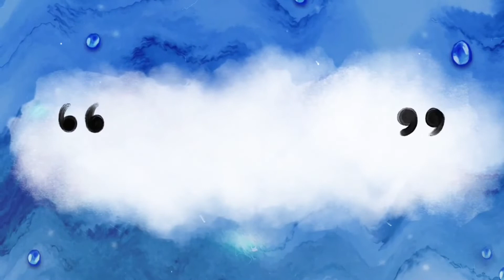By the way|| Shalin Kriiyaa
ജീവിത നൈരാശ്യത്തില്‍ പ്രകാശത്തിന്റെ പുഞ്ചിരി വെട്ടം തെളിക്കാന്‍ വിളിക്കുക. ലോകത്തിന്റെ ഏതതിര്‍ത്തിലിയാണെങ്കിലും കേള്‍ക്കാനൊരു കാതുമായി ഞങ്ങള്‍ നിങ്ങള്‍ക്കായി കാത്തിരിക്കുന്നു.

Programe Co-Ordinator - Jose Deleep OFM cap
Camera- Sujin J S
Editing - Deejo P OFM cap
A Capuchin Friars Initiative.